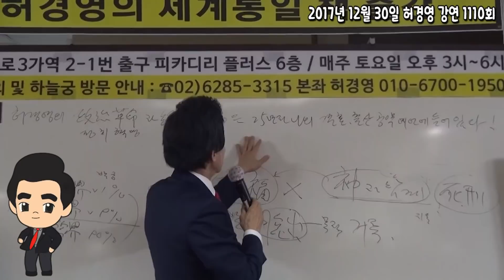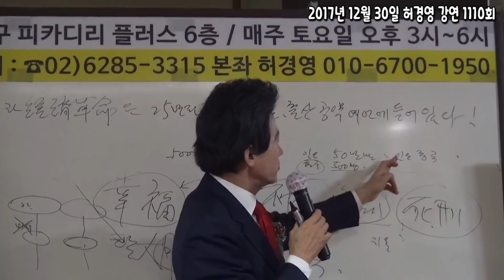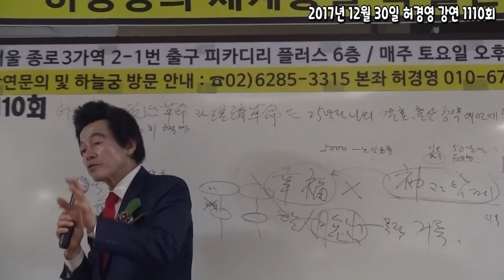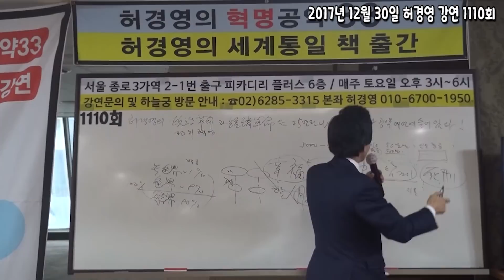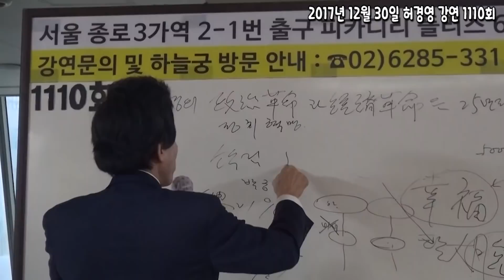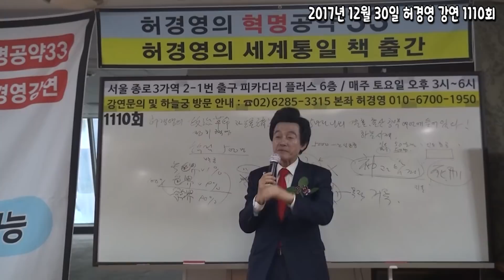허경영을 모함하면 이상한 일이 일어난다.